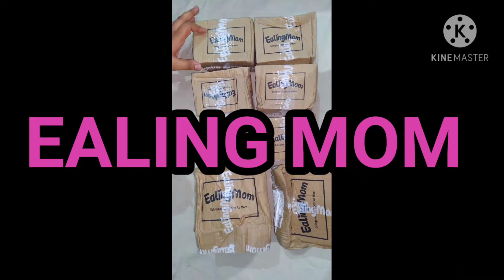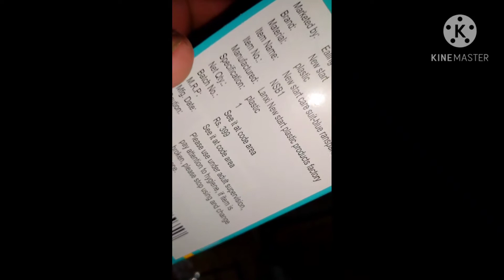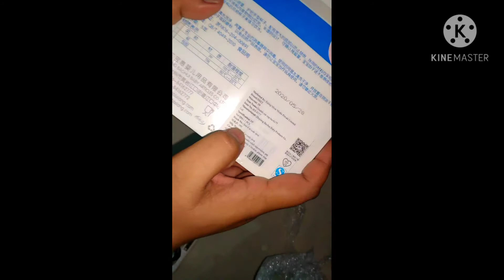🔥EALING MOM ₹10 product received || EALING mom Maha loot product unboxing || with free shipping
👉👉 for your heavy demand we decided to make a new telegram channel for fast loot updates JOIN OUR NEW TELEGRAM CHANNEL FOR FAST UPDATES of loot offers

👉👉search on telegram - @aayushpatwari